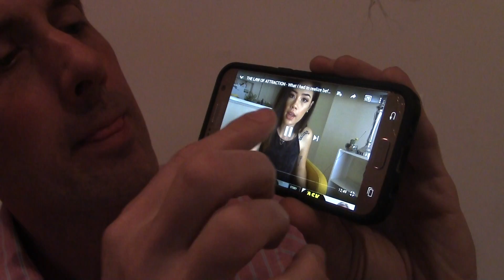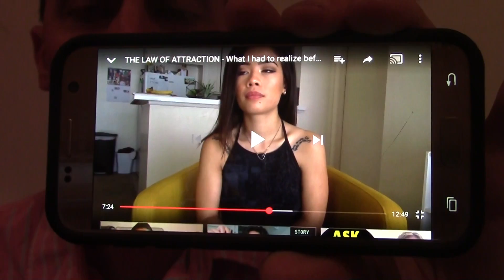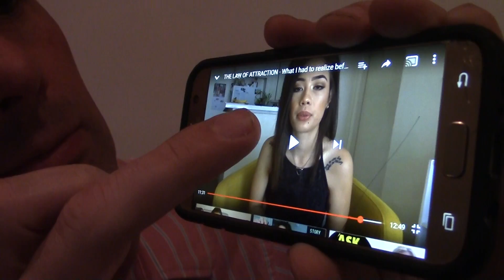[How To] {Receive What You Desire} Using *Law Of Attraction*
On this video learn how to receive what you desire using law of attraction. Yes, this will take disciple but it's well worth it, to get the things you want out of life. Using the law of attraction can be used for good desires or to attract bad desires. So be careful with this because our vibes or emotions are so volitale.

Receiving what you desire isn't hard but you got to be focused to see the results your looking for with the law of attraction in your life.

Watch the video above and see Sharon give us free advice on how to use the law of attraction to give us the desires we want in our life.

how to receive I how to receive your desires I how to receive what you want I how to receive from law of attraction I how to receive what you want